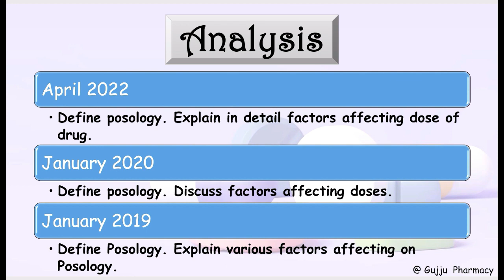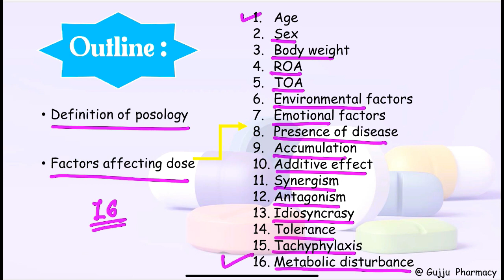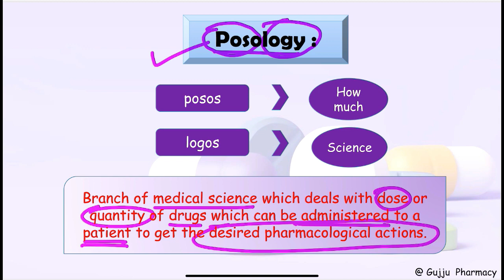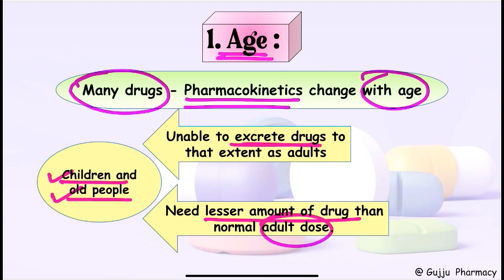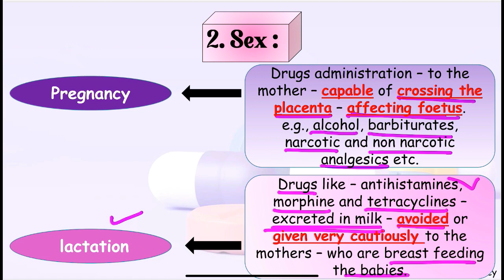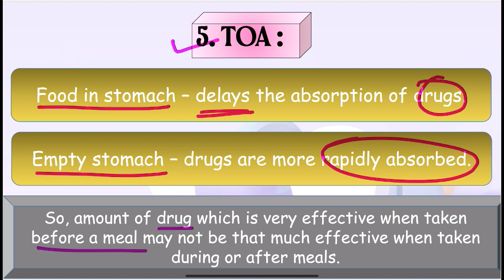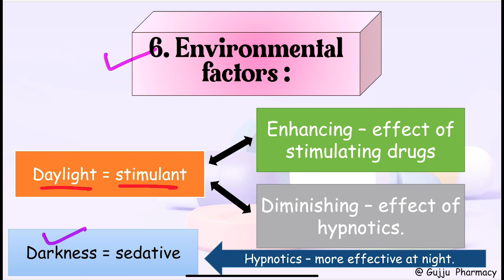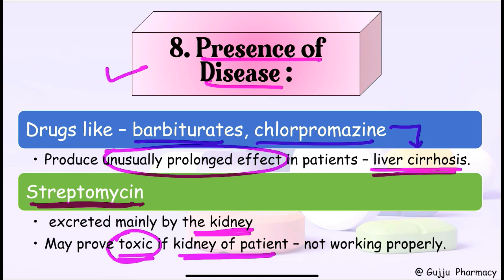GTU B.PHARM SEM-2 IMPORTANT QUESTION SERIES | IMP QUE PHARMACEUTICS | POSOLOGY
૫રંતું સ્પેશ્યલ ફાર્મસીને લગતુા લેક્ચર કે સાહિત્ય ગુજરાતીમાં બહું ઉ૫લબ્ઘ નથી.

ડીજીટલ મટીરીયલ માટે ગુગલ ડ્રાઇવની લીંક પણ નીચે આપેલ છે. જેેને તમે ગમે ત્યારે ડાઉનલોડ કરીને ઓફલાઇન માં ઉ૫યોગમાં લઇ શકો છો.